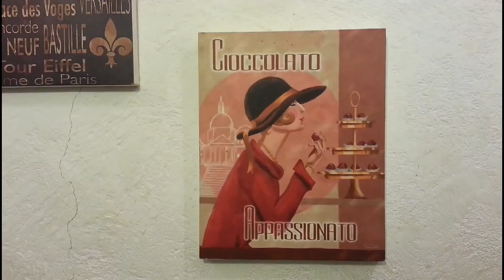The Cycle Of Time